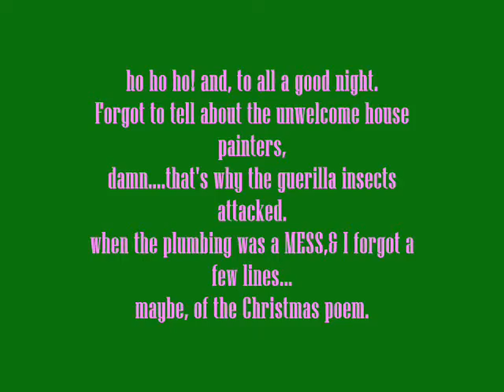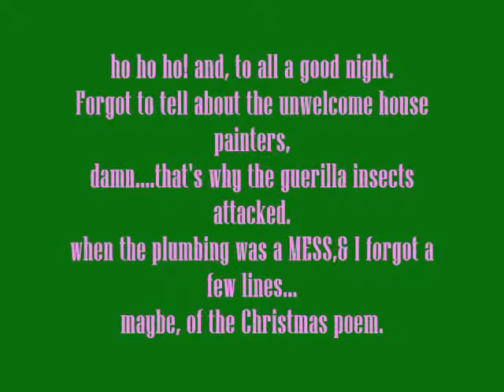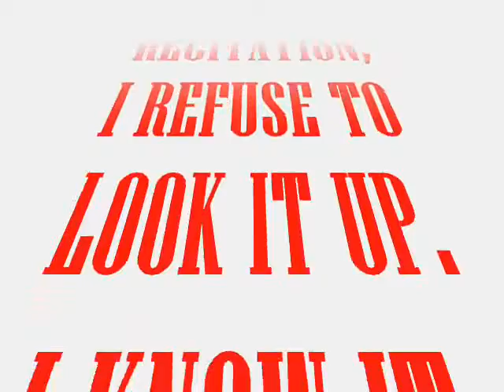The oh Me Show-Episode III Guerilla night before Xmas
3 huge mutant insects had broken in to the house, + not scared to attack like fighter jets, dogs no help, so practiced my memorized Xmas poem with some wine & a rake.